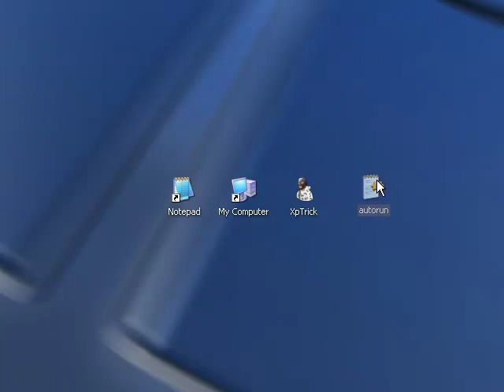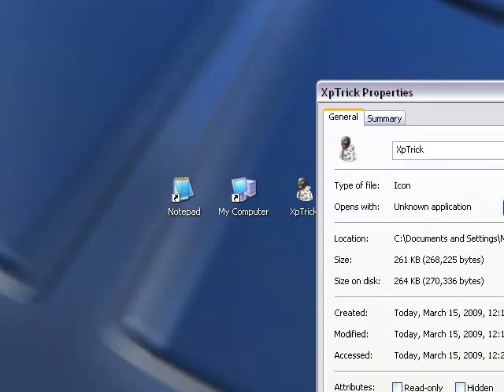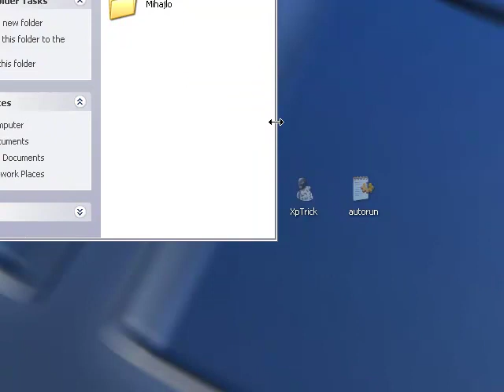How to change the default icon and the name of your USB Portable Memory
How to change the default icon and the name of your USB Portable Memory. by Mihajlo